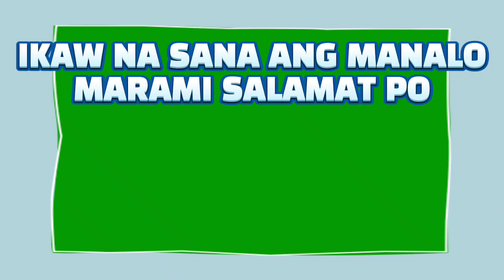LOTTO RESULT TODAY 2PM DRAW - NOVEMBER 30, 2021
2D Lotto ;→ 06 - 25
3D Lotto :→ 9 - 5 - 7